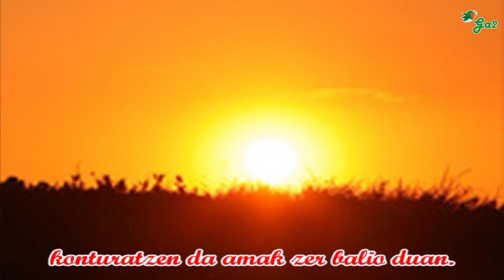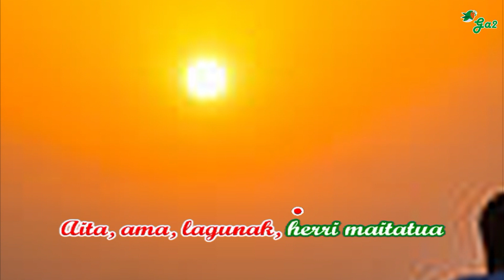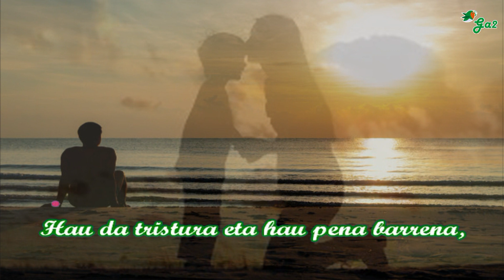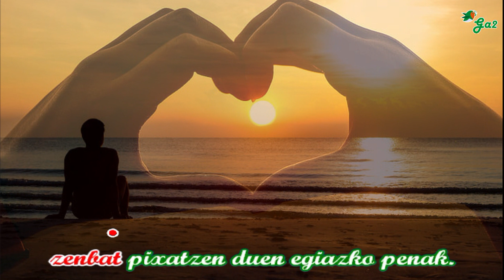Amatxo laztana (Sakabi eta Egañazpi)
Euskal musikaren txokoa karaoke formatuan.
Basque music

Seme bat bere amaren ondoan ainbat

ez da oroitzen zeiñekin daguan

argandik urrutira joaten dan orduan

konturatzen da amak zer balio duan.

Aita, ama, lagunak, herri maitatua

ain nago zuengandik urrutiratua

eri daukat bihotza, penaz nekatua

eta falta zait hemen zeñek sendatua.

Ama onak, seme bat urrutira joana,

ama gabe iñola ezin bizi dana;

ama, zuk badakizu maite zaitudana,

arren barka zaidazu, amatxo laztana.

Hau da tristura eta hau pena barrena,

ai aldegin zaizkit indarrik gehienak.

Sinistu ez dakilla probatu ez duenak

zenbat pixatzen duen egitazko penak.